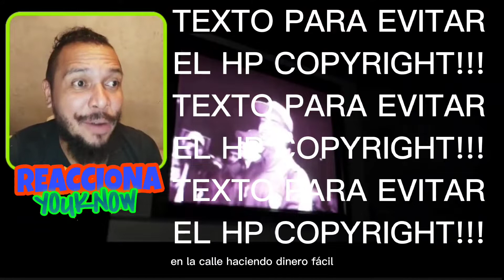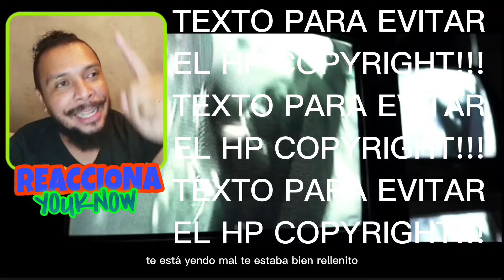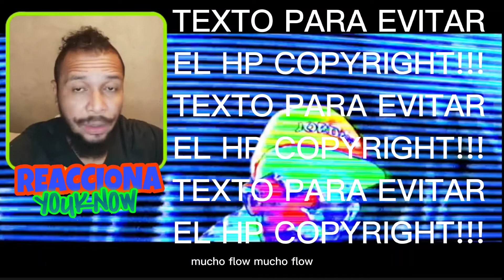REACCION | ECKO, Kaleb Di Masi, Omar Varela - PÉGATE RMX [ feat . Alejo Isaak, Salas 🔥🐐🇵🇦 YOUKNOW